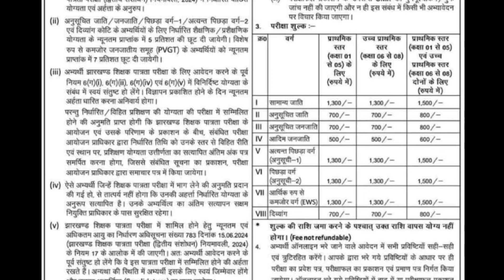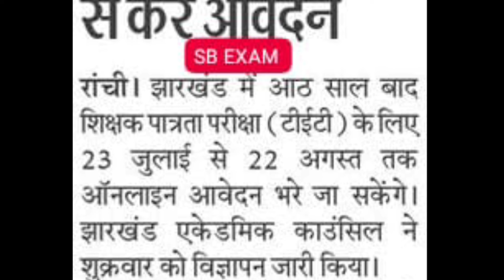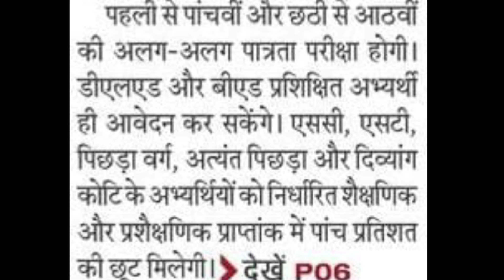इंतजार खत्म, JTET EXAM 2024 NOTIFICATION JAC बोर्ड ने जारी | योग्यता, सिलेबस, उम्र सीमा??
इस चैनल पर सिर्फ JTET संबंधित जानकारी और GUIDANCE मिलेगा।

हिंदी PAPER 2 सिलेबस 👆👆👆